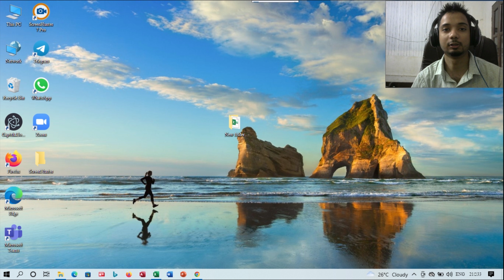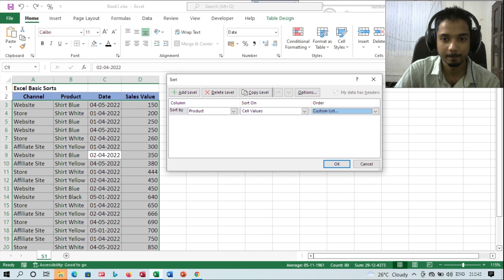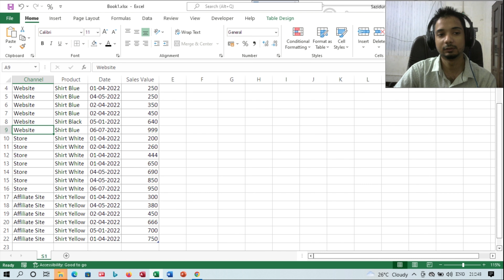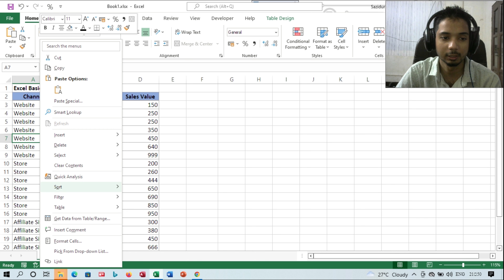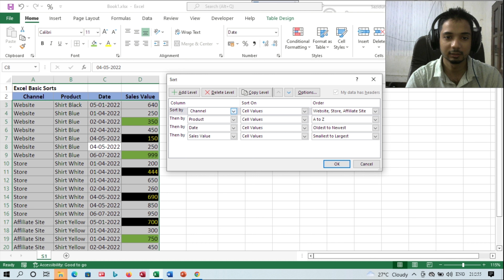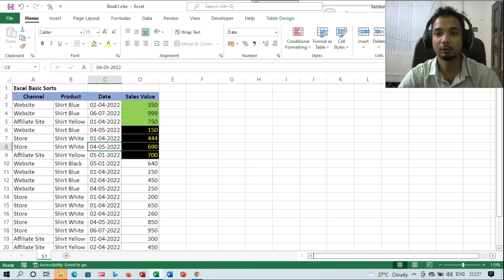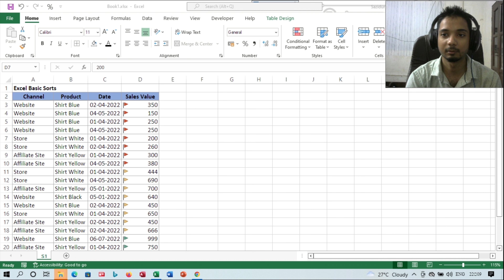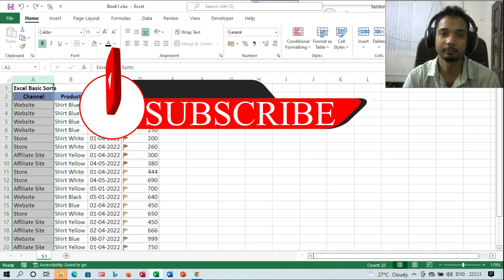Excel Sort Usage Own list, Value, Color and Icon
In This Video about the excel data sort to work makes easy to know more watch till the end

About : Sazu Roid is a YouTube Channel, where you will find technological videos in Hindi New Video is under Construction :)